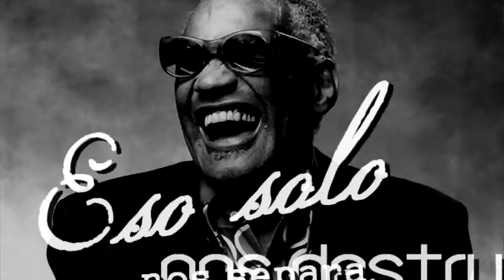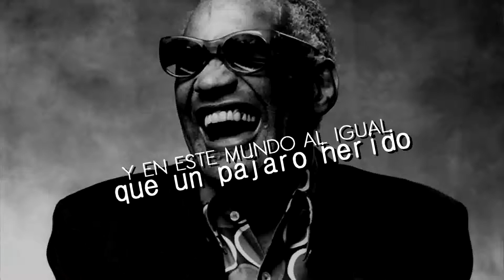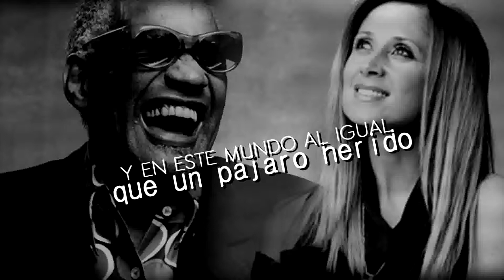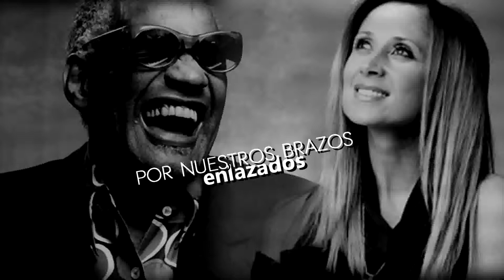Ray Charles & Lara Fabian - Ensemble [Sub.Spanish]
*Just as promotion, non profit*